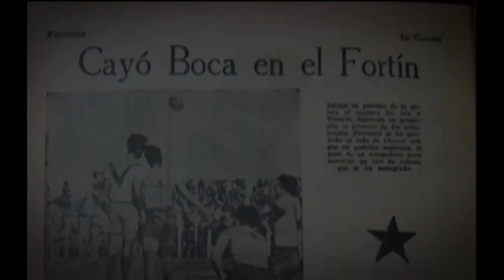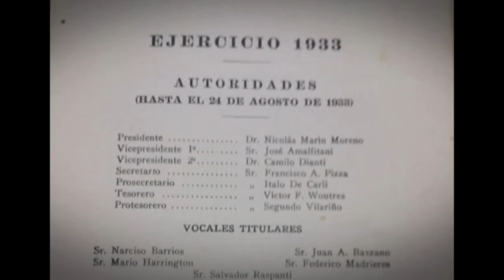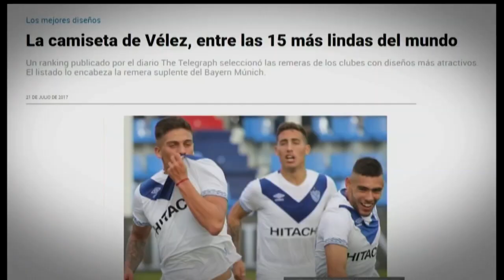Nuestra mejor insignia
Se cumplen 87 años del nacimiento de la V azulada, nuestro documento de identidad, un motivo de jactancia. La más linda del mundo.